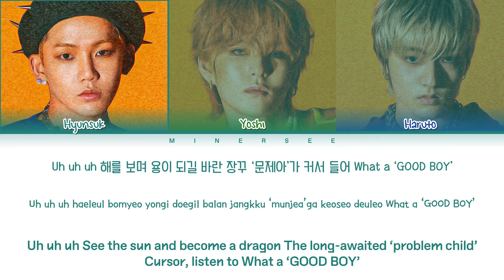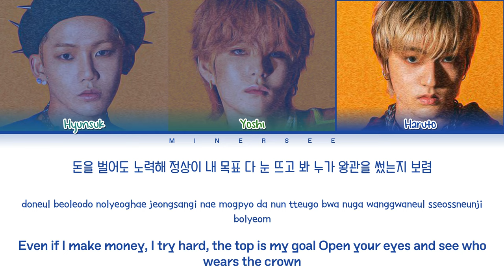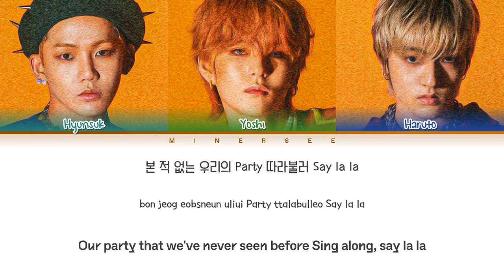TREASURE (CHOI HYUN SUK x YOSHI x HARUTO Unit) 'VolKno' Lyrics (Color Coded Lyrics)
• Song ♫: VolKno
• Album: THE SECOND STEP : CHAPTER TWO
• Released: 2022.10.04